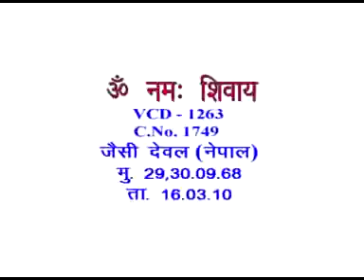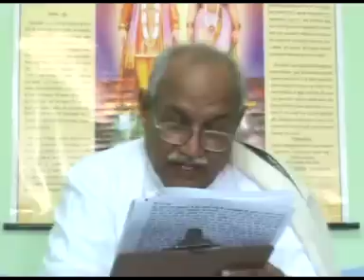AIVV ll शिवबाबा की मुरली- For BKs & PBKs VCD 1263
Copyright :    AIVV